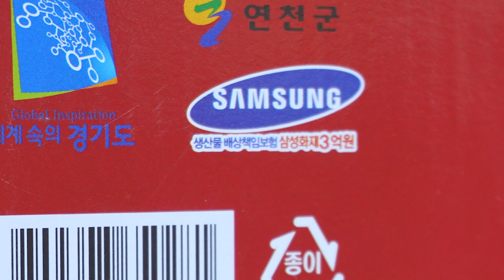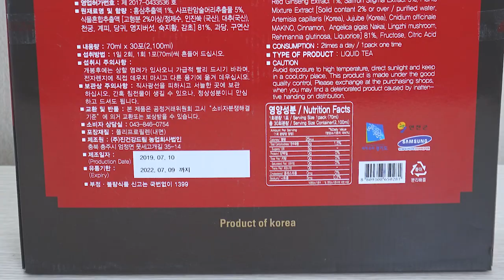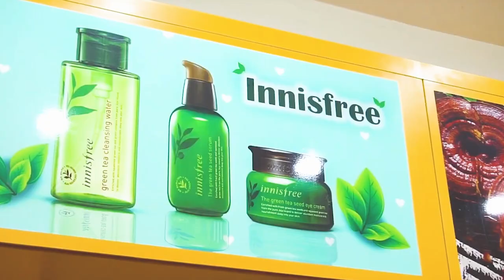Tinh Chất Nhụy Hoa Nghệ Tây Saffron Hồng Sâm Hàn Quốc Có Tác Dụng Gì ? KoreaShop24h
Đặt Mua Tinh Chất Nhụy Hoa Nghệ Tây Saffron Hồng Sâm Hàn Quốc tại
Công dụng của Tinh chất hồng sâm nhụy hoa nghệ tây Hàn Quốc
– Tăng cường sức khỏe phục hồi thể trạng người ốm yếu, người già, tăng cường sức đề kháng. Giúp tăng cường lưu thông khí huyết, giúp da dẻ hồng hào, đem lại giấc ngủ sâu.
– Giúp phòng tránh các bệnh như tiểu đường, huyết áp, mỡ máu.
– Tốt cho tim mạch, tiểu đường, người bị trầm cảm, Alzheimer, Parkison. Giúp ổn định huyết áp.
– Bồi bổ sức khỏe cho người lao động chân tay, người lao động trí tuệ, làm việc căng thẳng, áp lực, stress.
– Giúp chống lão hóa, rụng tóc, bạc tóc
Đối tượng nên sử dụng tinh chất hồng sâm nhụy hoa nghệ tây Hàn Quốc
– Sản phẩm được dùng cho mọi đối tượng.
– Đối với phụ nữ sau sinh kích thích sữa, giảm rụng tóc, mờ thâm nám, giúp ngủ sâu và ngủ ngon, giảm khả năng trầm cảm sau sinh.
– Những người mắc các bệnh tim mạch, huyết áp cao, béo phì….
Cách sử dụng tinh chất hồng sâm nhụy hoa nghệ tây Hàn Quốc
– Ngày uống 2 lần, mỗi lần 1 gói

– Uống vào buổi sáng sau khi ăn sáng 30p.

– Nên ngâm làm ấm túi nước hồng sâm nhụy hoa nghệ tây trước khi sử dụng sẽ đạt hiệu quả cao nhất.
Mua tinh chất hồng sâm nhụy hoa nghệ tây Hàn Quốc chính hãng ở đâu?
Hồng sâm Hàn Quốc vốn là thảo dược quý hiếm xưa nay với nhiều giá trị cho sức khỏe, chính vì vậy nhiều người vì lợi ích cá nhân đã làm nhái sản phẩm Hàn Quốc và tung ra thị trường.

Nhụy hoa nghệ tây là loại thảo dược quý của vùng đất Trung Đông đem lại 1 làn da đẹp mịn màng và 1 cơ thể khỏe mạnh cho chị em phụ nữ. Không chỉ với phụ nữ, đàn ông khi sử dụng nhụy hoa nghệ tây cũng có sức khỏe tuyệt vời hơn

Sản phẩm hồng sâm nhụy hoa nghệ tây Hàn Quốc trên thị trường rất nhiều không thể kiểm soát hết nguồn gốc và chất lượng của nó. Vì thế, khuyên bạn nếu có nhu cầu mua tinh chất hồng sâm nhụy hoa nghệ tây Hàn Quốc nên tìm đến địa chỉ uy tín lâu năm.

Chúng tôi xin giới thiệu đến bạn Siêu thị Hàn Quốc Koreashop24h là nơi cung cấp những sản phẩm đa dạng có nguồn gốc xuất xứ rõ ràng, chính hãng, đảm bảo chất lượng tốt nhất với mức giá cạnh tranh cùng rất nhiều chương trình ưu đãi hấp dẫn dành tặng cho khách hàng.

0O0
0O0
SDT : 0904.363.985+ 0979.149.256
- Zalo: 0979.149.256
- Facebook : Siêu Thị Hàn Quốc - 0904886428
- Địa chỉ : Số 2 Ngõ 79 Thụy Khuê - Tây Hồ - Hà Nội